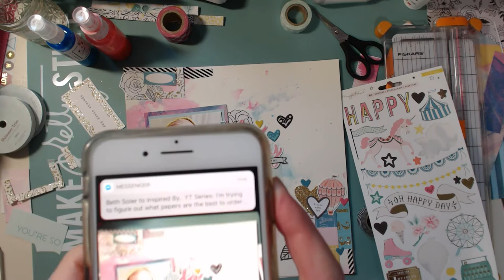Inspired by . . . Norah's Bath Photo (the same photo)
Hello hello!! Here is my take on scrapping this photo of Christy's baby. This layout gave me a little trouble, as you can tell from the video, but it turned out great in the end.

Make sure to watch the other ladies videos too!

Periscope: @craftymeggy